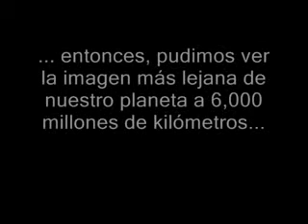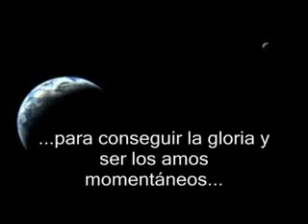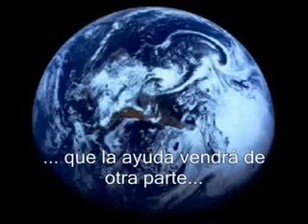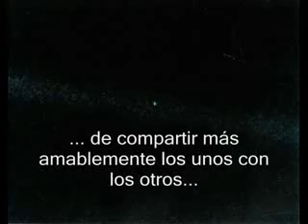Ese pequeño punto azul palido Carl Sagan (Subtitulado y Completo)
Carl Sagan, astrónomo y divulgador científico estadounidense, gestor del famoso mensaje enviado al espacio en las sondas Voyager, propuso a la NASA tomar una fotografía de nuestro planeta cuando la sonda Voyager se encontraba a 6,000 millones de kilómetros. La NASA en un primer momento no entendía qué sentido tendría fotografiar nuestro planeta desde un lugar tan lejano.

Así, la Voyager giró hacia la tierra y tomó la imagen más lejana que hayamos visto de nuestro mundo. Carl Sagan la denominó "Ese pequeño punto azul pálido" e hizo el siguiente comentario...

(pienso que es un mensaje que deberia ver todo ser humano. Gracias por su difusiòn.)